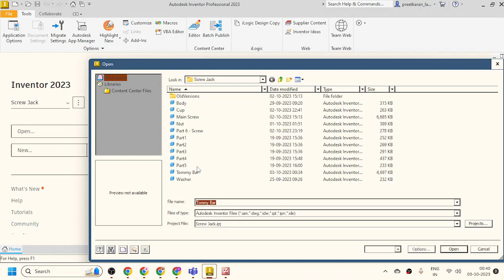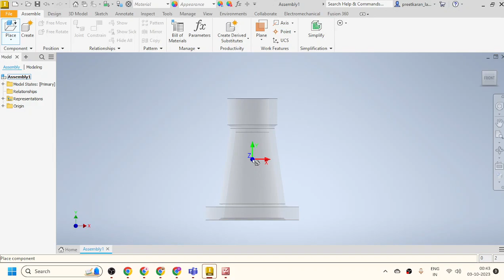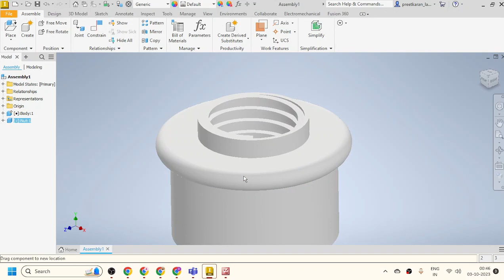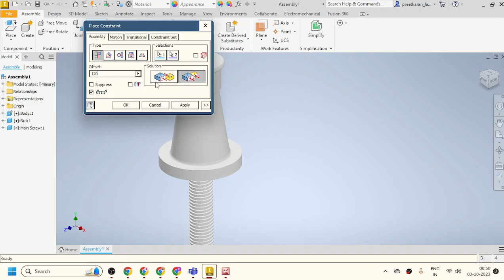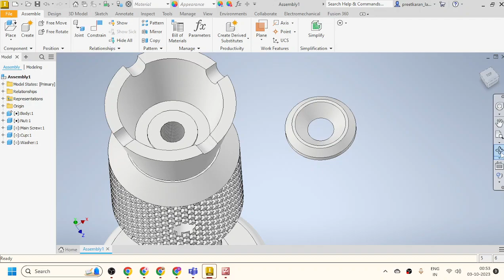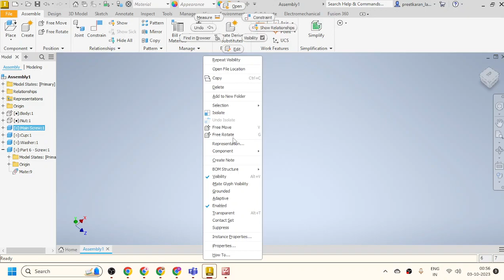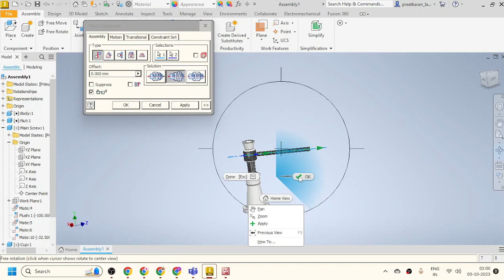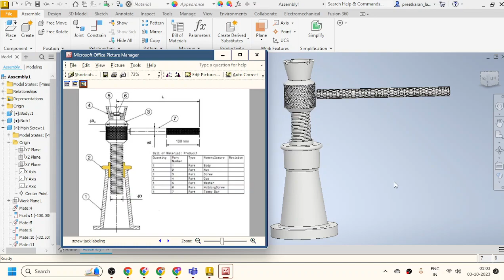Assembly Screw Jack - Inventor Tutorial in Hindi (Drawing & Part videos link in Description)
Videos will teach you basics and will help you recover your basics about reading a product drawing, part drawing, assembly drawing.

This assembly is covered under Panjab University, Chandigarh syllabus of Mechanical Engineering subject Machine drawing of 3rd Semester.

For advertisements and freelancing work, call at 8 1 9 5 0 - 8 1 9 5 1